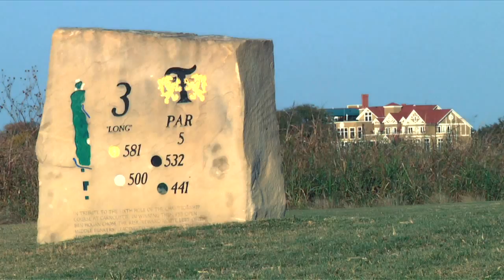The Colony, TX - THE GOLF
Home to three types of golf, traditional, disc and interactive; when you think of golf, think “The Colony!”  Lakeside golf courses, The Tribute Golf Links and Guest House and The Old American Golf Club are top-ranked courses within the state while Stewart Peninsula Golf Course, a favorite among locals, offers spectacular views and challenging play. TopGolf, a state-of-the-art interactive golf facility, is perfect for all ages and skill levels while Bill Allen Memorial Park is a popular tournament quality disc golf course featuring 18 holes that stretch across nearly 48 acres of natural landscaping. The Colony is where you go to play golf!